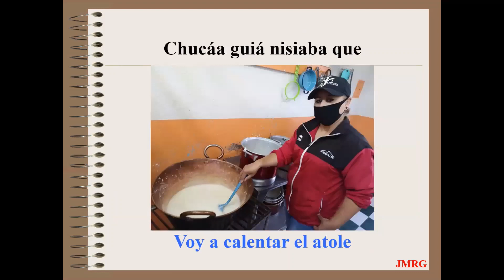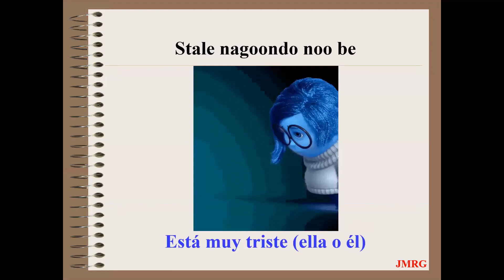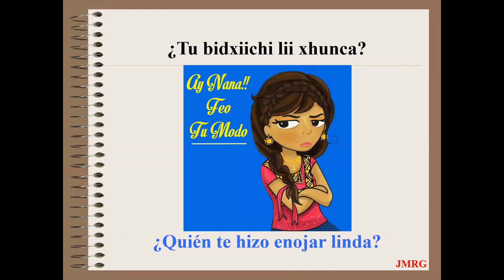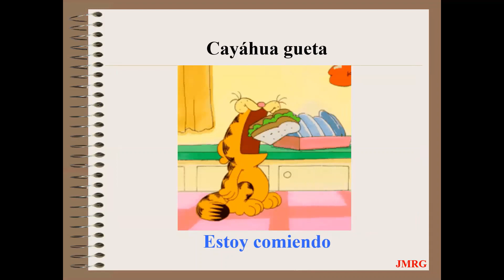Zapoteco del istmo de Tehuantepec. Vocabulario número 7. Ixtaltepec, Juchitán.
Frases en zapoteco del istmo de Tehuantepec.